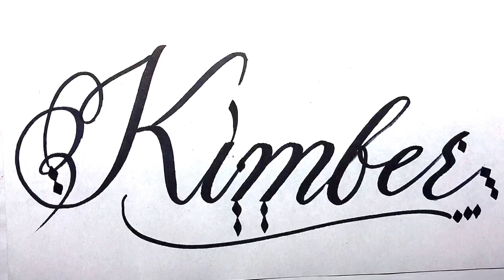Kimber Name Signature Calligraphy Status | How to improve Cursive Handwriting | Cut Marker | Draw